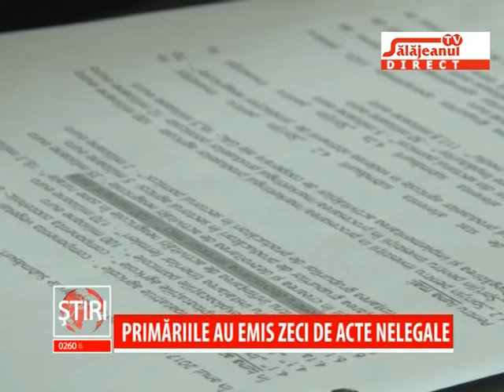PRIMARIILE AU EMIS ZECI DE ACTE NELEGALE